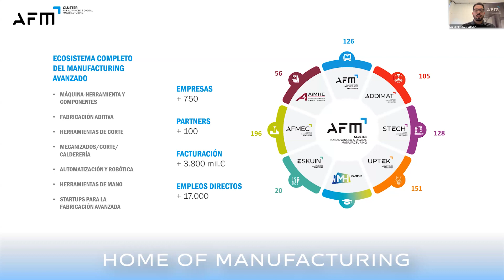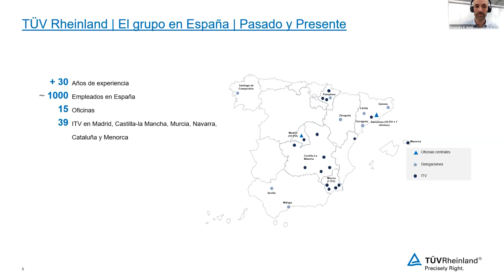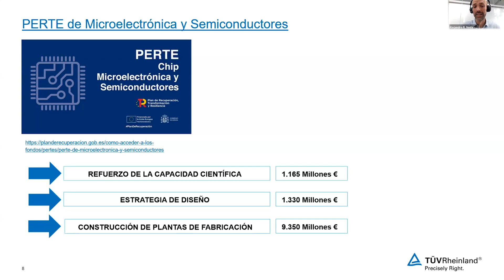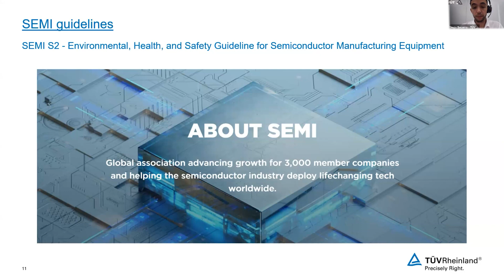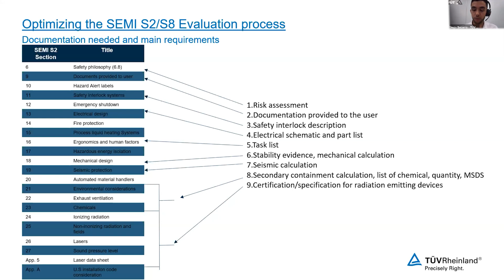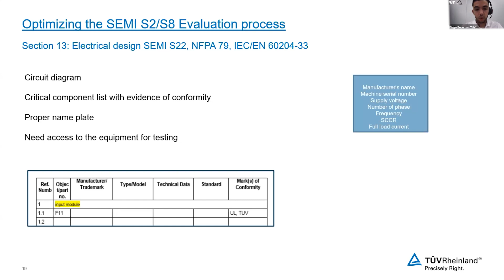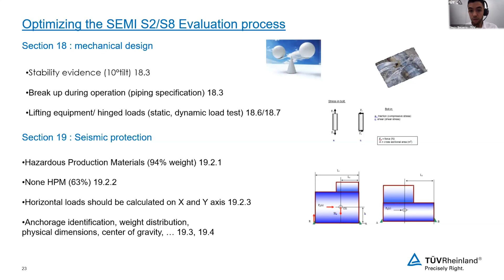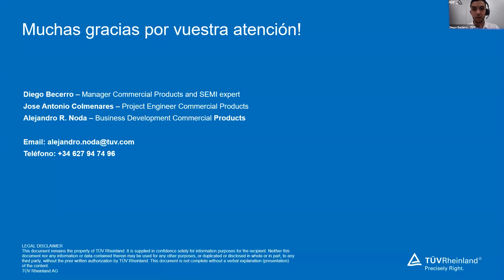SEMICONDUCTOR MANUFACTURING EQUIPMENT: Normativa y Requisitos SEMI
El objetivo de esta jornada es ampliar información de los requisitos de la normativa que aplica a los equipos utilizados en la industria de los semiconductores.
o Sintetizaremos las evidencias que se deben demostrar durante una evaluación SEMI: requisitos de seguridad eléctrica, riesgos de incendios, ergonómicos, químicos, medio ambientales…
o Estudiaremos los ensayos que se deben realizar para tener la conformidad con la normativa SEMI basándonos en la sección S22 de SEMI.
o Abordaremos distintos ejemplos y la documentación que el fabricante debe aportar en cada uno de los casos.